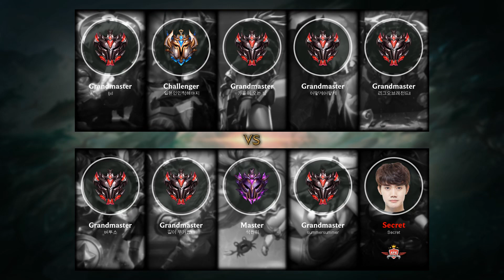Miss Fortune ADC vs Swain - KR Grandmaster Patch 9.15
- Runes: 00:18 (Kleptomancy)
- Damage dealt: 32:23
- Ability & Build: 32:12
- Skin: Pool Party Miss Fortune